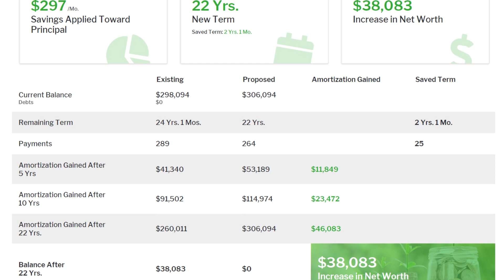Should I Refinance My Mortgage In 2020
👋🏽Hey, I know everyone is freaking out right now...

...Since I'm not a doctor I can't give you medical advice, but I can share some home mortgage refinance insight with you that will help you be prepared for what’s to come in the “coronavirus-market”🦠😷

💼Michael Anthony St.Claire, MLO⠀
💳NMLS#356966⭐️⭐️⭐️⭐️⭐️⠀